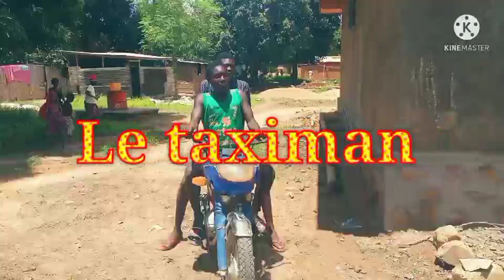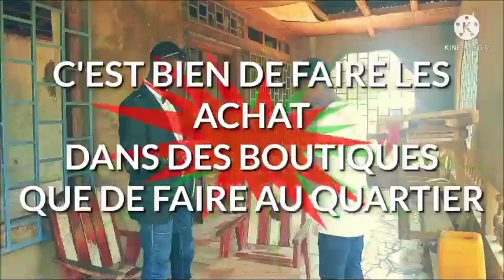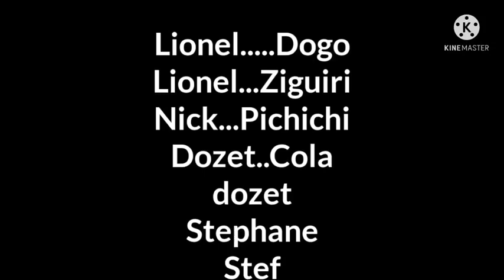film centrafricain la loi du quartier